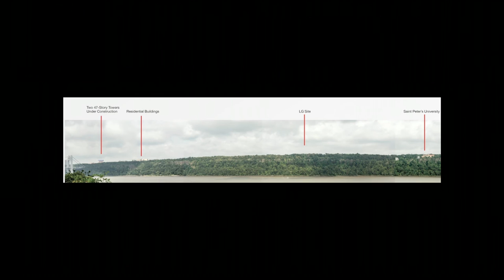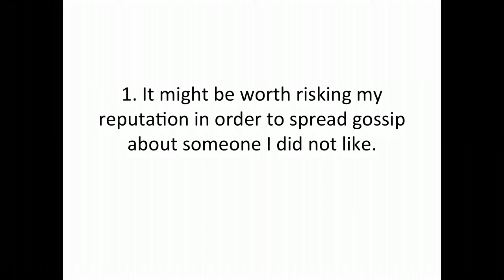BrianLehrer.TV: Cliff Hanger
The LG/Palisades issue: should the preserved tree-line be broken?; Hemp: it may be the new oil... and omelet; Spite: it has its own scale and a place in evolutionary theory now: and the updated story with NYC's place in the tech world.

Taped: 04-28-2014